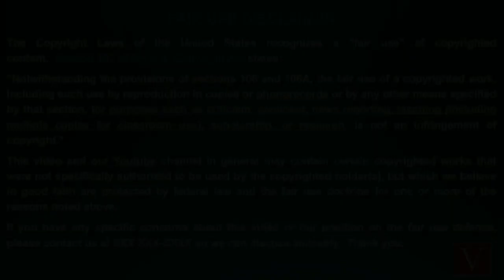maa chahenge diss track👿 !!emiway bantai new song !! emiway bantai diss krsna !!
‎@Emiway Bantai  maa  chahenge diss track👿 !!emiway bantai new song !! emiway bantai diss krsna !!